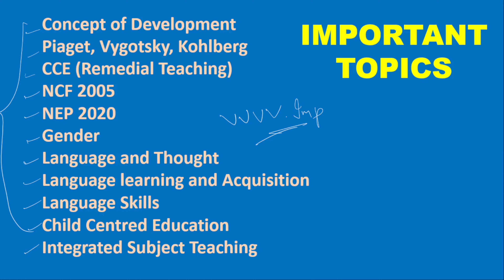How to Score 120+ in CTET | CTET पास करने की ट्रिक | CTET EXAM TRICKS AND TIPS | ZSC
is video ko dekhne ke baad apki ctet se related saari problems khatm ho jaygi aur aap best tarike se ctet ko crack kar paoge isliye video last tak dekhen aur apne doston ko bhi share kar den.
aur agar abhi tak channel subscribe nahi kiya hai to jaldi se subscribe kar lo aur  bell icon bhi daba lo kyonki apke liye bohot hi important videos hum late rahenge...

45 din me ctet ki taiyari kaise kare
40 din me ctet ki taiyari kaise kare
30 din me ctet ki taiyari kaise kare
25 din me ctet ki taiyari kaise kare
20 din me ctet ki taiyari kaise kare
15 din me ctet ki taiyai kaise kare
10 din me ctet ki taiyari kaise kare
7 din me ctet ki taiyari kaise kare
3 din me ctet ki taiyari kaise kare

3 months me ctet ki preparation kaise kare
2 months me ctet ki preparation kaise kare
1 month me ctet ki preparation kaise kare
30 days me ctet ki preparation kaise kare
25 days me ctet ki preparation kaise kare
20 days me ctet ki preparation kaise kare
15 days me ctet ki preparation kaise kare
10 days me ctet ki prepataion kaise kare
7 days me ctet ki preparation kaise kare
3 days me ctet ki preparation kaise kare

1 week me ctet preparation kaise kare
2 week me ctet preparation kaise kare
3 week me ctet preparation kaise kare
4 week me ctet preparation kaise kare

30 days strategy for ctet preparation
25 days strategy for ctet preparation
20 days strategy for ctet preparation
15 days strategy for ctet preparation
10 days strategy for ctet preparation
7 days strategy for ctet preparation
45 days strategy for ctet preparation

45 days planning for ctet preparation
40 days planning for ctet preparation
30 days planning for ctet preparation
25 days planning for ctet preparation
20 days planning for ctet preparation
15 days planning for ctet preparation
10 days planning for ctet preparation
7 days planning for ctet preparation
3 days planning for ctet preparation

ctet pass karne ke baad kya hota hai